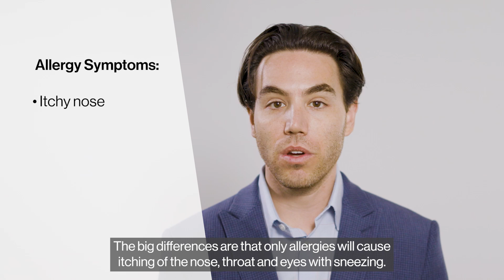What is the difference between seasonal allergies and the common cold?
Difference between Seasonal Allergies and the Common Cold
Mount Sinai Doctors Medical Group - Dr. Frankel Spotlight